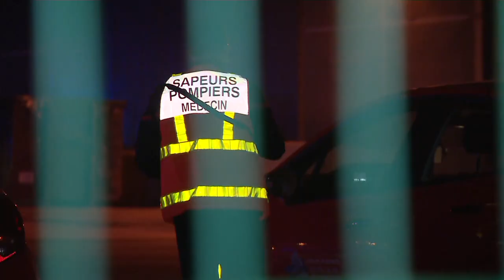El canal de la Mancha vive su peor tragedia migratoria, con 31 muertos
Cerca de 26.000 personas han realizado esta peligrosa travesía (de Francia al Reino Unido) en pequeñas embarcaciones este año, tres veces más que en todo 2020.